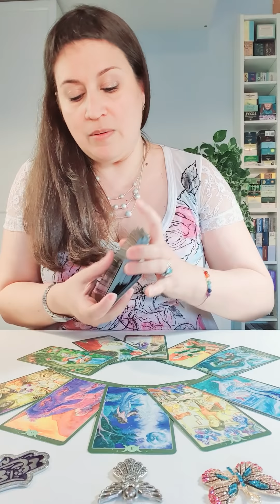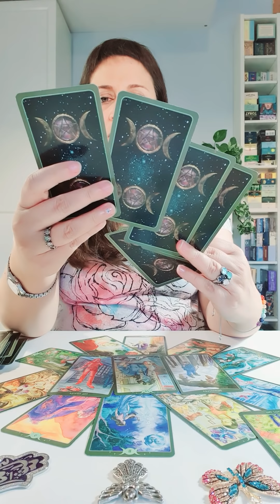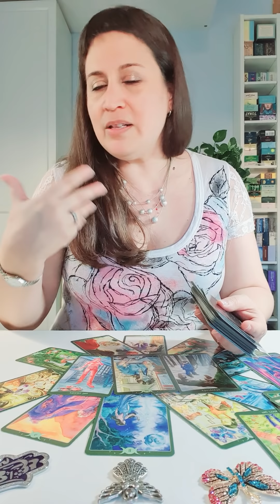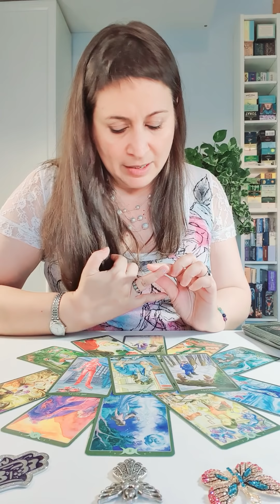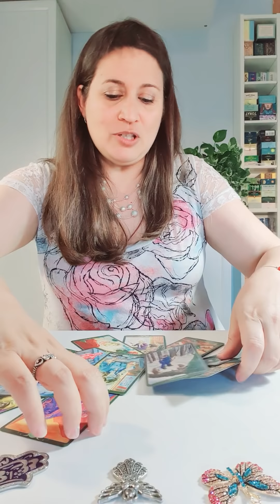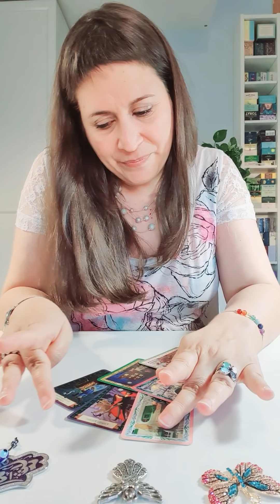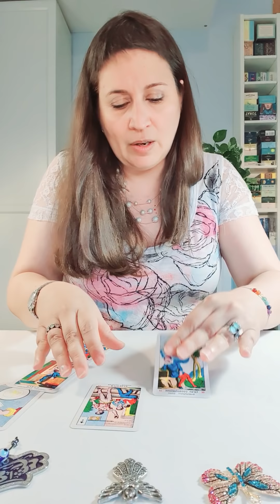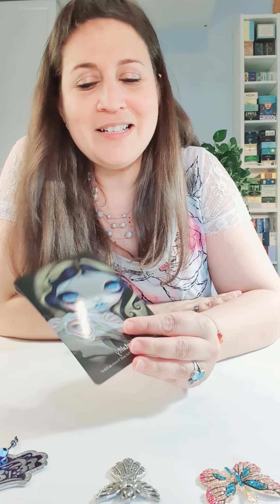CANCER HOROSCOPO SEMANAL del 1 al 7 de junio Tarot Guia Angelical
Cancer Horoscopo Semanal signo por signo Guia Angelical

Imagen de Terri Cnudde en Pixabay
horoscopo semanal del 1 al 7 de junio